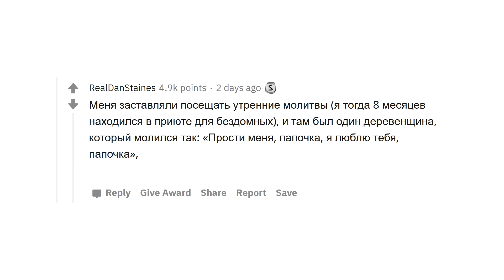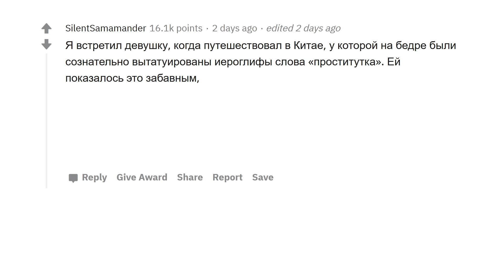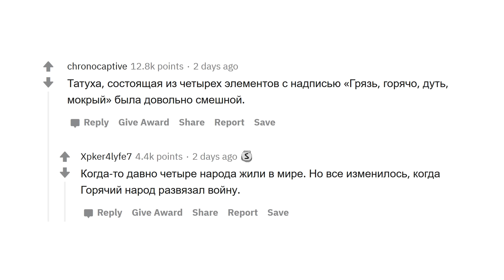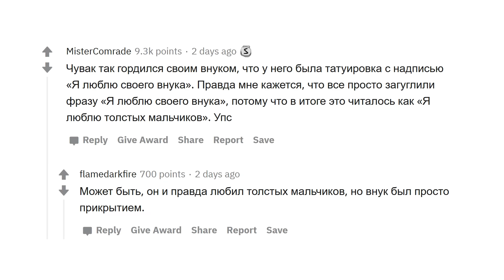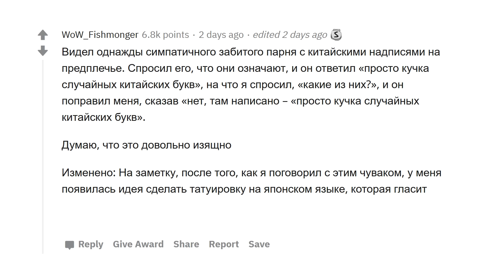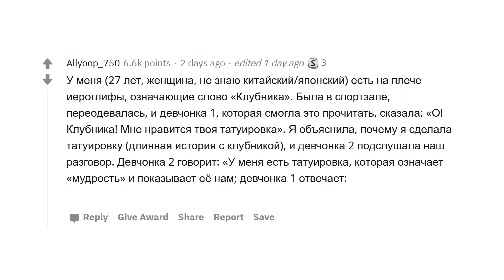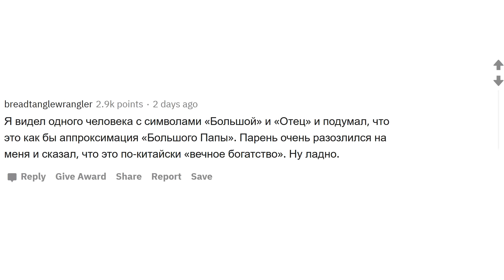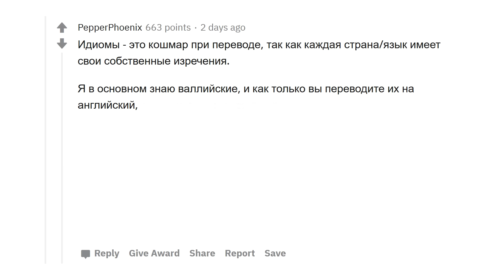АЗИАТЫ СТЕБУТ ИДИОТСКИЕ ТАТУ С ИЕРОГЛИФАМИ